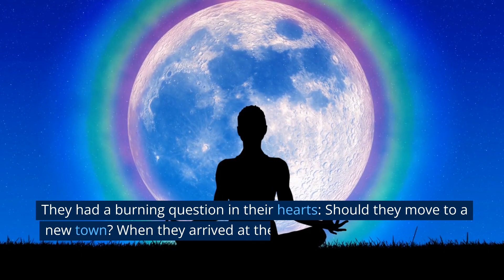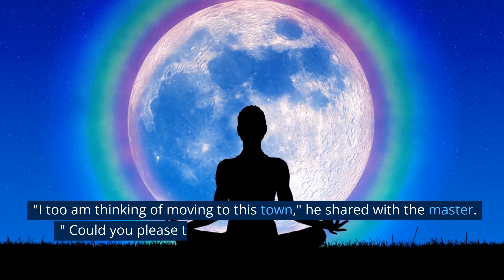Zen Story - Moving to a New Town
Bliss
Serene
Inner Peace